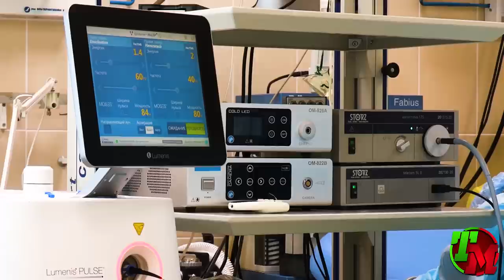América Latina Teme un Colapso Social a Causa del Coronavirus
Gobiernos Latinoamericanos Preocupados por caídas del PIB